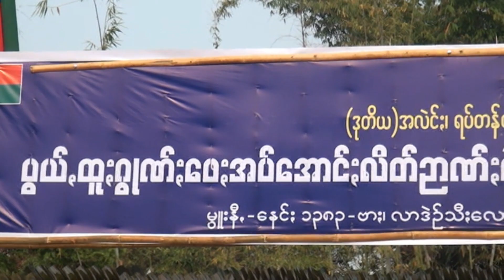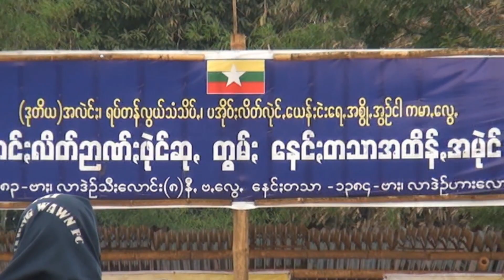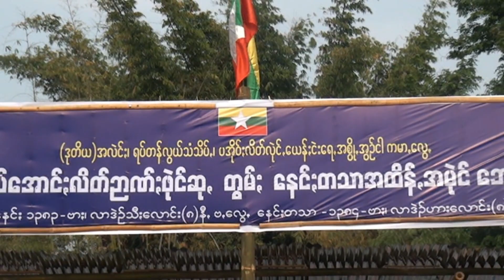ပအိုဝ်းဘောလုံးပွဲသို့ ဖိတ်ခေါ်ခြင်း တေးသီချင်း